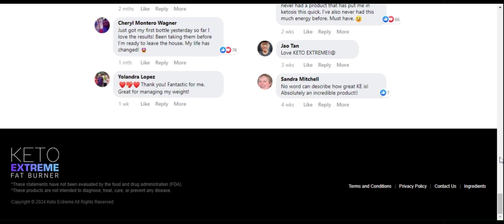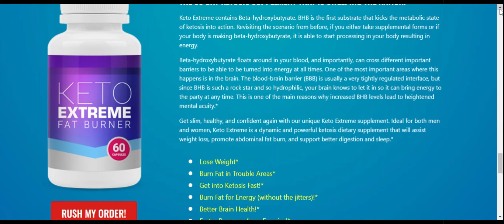Attention Keto Extreme Reviews Burn Fat Quickly and Reach Your Goals!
Attention! Alert! Keto Extreme Reviews: Burn Fat Quickly and Reach Your Goals!
Tired of fighting the scales?

Want to lose weight quickly and effectively?

Then you need to try Keto Extreme!

Watch my full video review and find out how Keto Extreme can help you:

Burn fat quickly
Achieve your weight loss goals
Increase your energy
Improve your overall health

[Link to YouTube video]